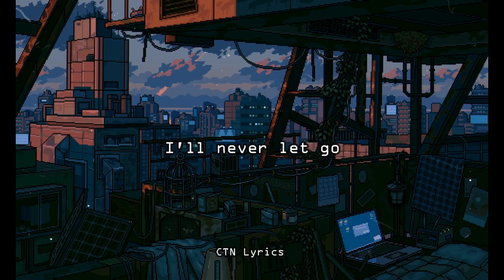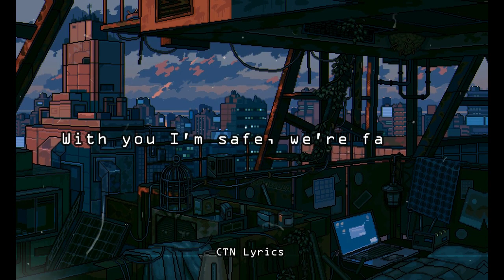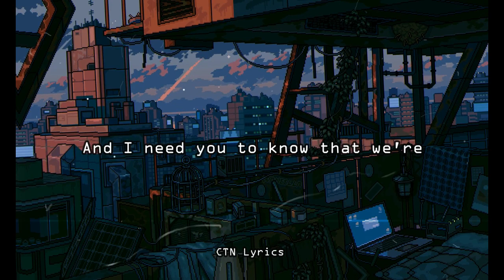James Arthur - Falling like the Stars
Song: Falling like the Stars